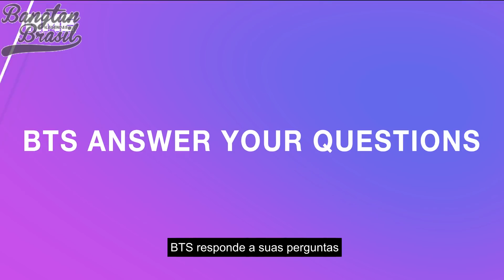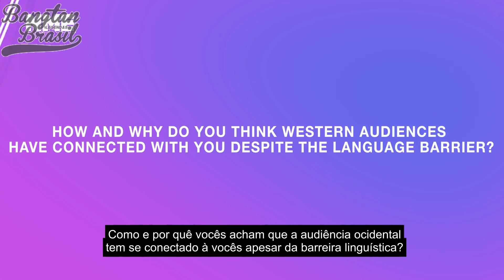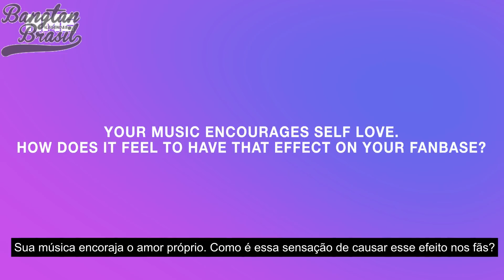[LEGENDADO] BTS para NME UK - Respondendo perguntas dos ARMYs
Fonte: NME UK
Tradução: Nalu @ BTS_BR
Edição: Nalu & Larisjours @ BTS_BR
Upload: Larisjours @ BTS_BR

[!] CASO PEGUE QUALQUER CONTEÚDO OU TRADUÇÃO DESTE VÍDEO, POR FAVOR DAR OS DEVIDOS CRÉDITOS À NOSSA FANBASE [!]